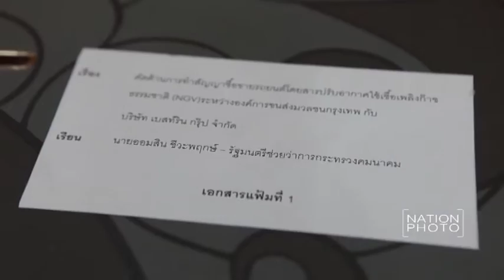ช.ทวี ดอลลาเซียน ค้านการทำสัญญาซื้อขายรถยนต์โดยสารปรับอากาศใช้เชื้อเพลิงก๊าซธรรมชาติ(NGV)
นายกริน ชัยวิสุทธิ์ ผู้จัดการโครงการกิจกรรมร่วมค้าเจวีซีซี ที่มีบริษัท ช.ทวี ดอลลาเซียน จำกัด เป็นแกนนำได้เข้ายื่นหนังสือคัดค้านการทำสัญญาซื้อขายรถยนต์โดยสารปรับอากาศใช้เชื้อเพลิงก๊าซธรรมชาติ(NGV)ระหว่างองค์การขนส่งมวลชนกรุงเทพฯ กับ บริษัท เบสท์ริน กรุ๊ป จำกัด โดยมีเจ้าหน้าที่ตัวแทนของ ขสมก. เข้ามารับเรื่องไว้ ที่อาคารสำนักงานใหญ่ขสมก.ห้วยขวาง เมื่อวันที่ 26 กรกฎาคม 2559

ภาพ จุลดิศ อ่อนละมุน (Julladit Onlamoon)